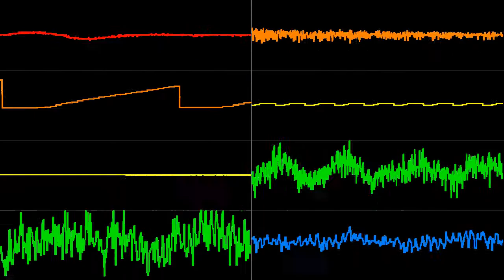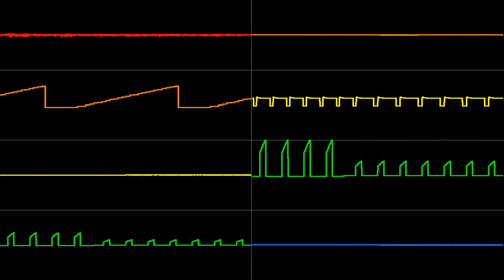Ghidorah - Toilet Story 1 - Oscilloscope View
A Visualization of Toilet Story 1, or toilet.xm, written by Ghidorah.

I'll be uploading the entire toilet story series eventually. This is the first of six.